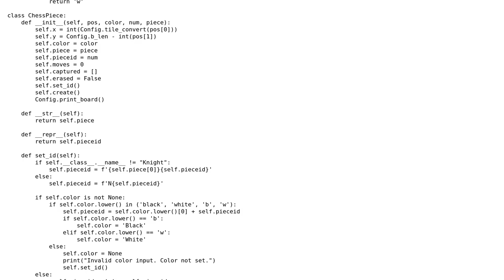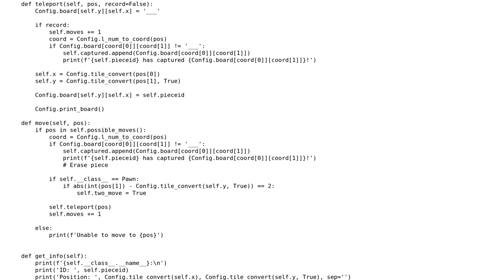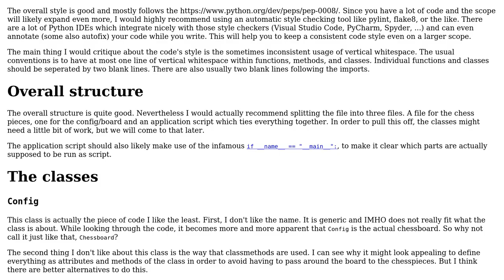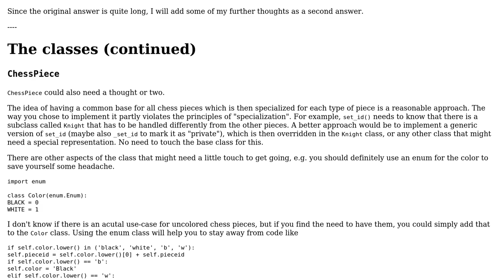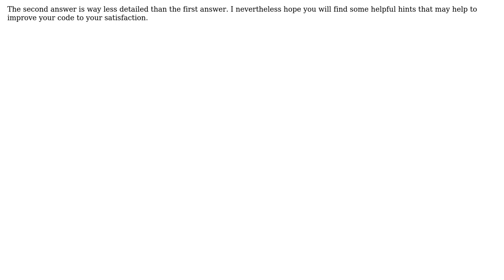Code Review: Python Chess Game (2 Solutions!!)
Code Review: Python Chess Game

With thanks & praise to God, and with thanks to the many people who have made this project possible! You are responsible for your own actions.